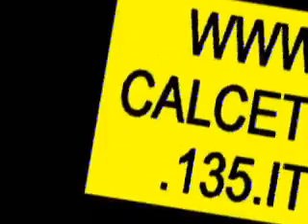1^ GOAL COMPILATION , futsal , calcio a 5 .. puntata 1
centinaia di goal !!! Puntata Num 1. ne seguiranno altre ,ogni settimana. By Ivan Cortinovis , futsal , calcio a 5 .. puntata 1